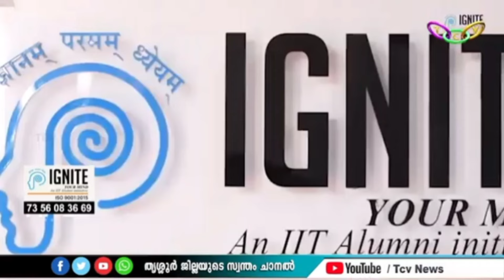KEAM B Arch 1st Provisional Allotment Published WHATS NEXT ??